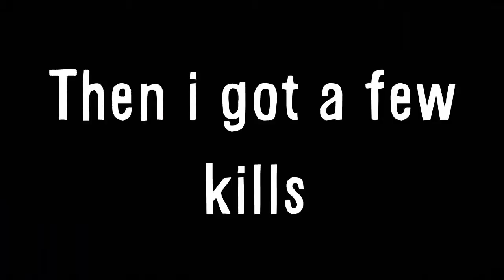Battlefield 3 - RAGE! (Funny Short)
PC Specs!:

GPU: GTX 770 OC Edition
CPU: i5 - 4670 (Stock)
RAM: 8gb (4x2)

Thank you so much for watching this video, a lot of work has gone into the editing, so you if could show your appreciation by hitting the like button or even subscribing, i would very much appreciate it!

- Dan (Aid Doesn't do editing)